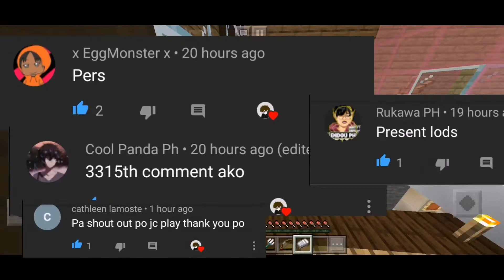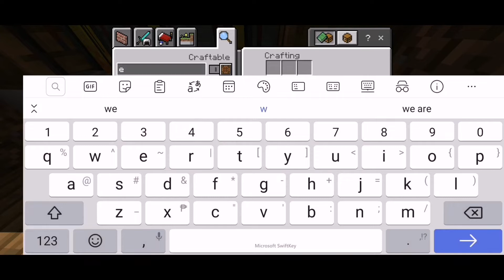Ender Chest At Ender Eye! | TriboCraft | Epicsode 18 | Tagalog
💥XBOX GAMERTAG🔥
👉 JCplayz0211

👉 JcPlayz0211 #2577

💥ANG MGA PINIPILI KO SA MGA SHOUT OUT AY YUNG MGA SOLID AT NANONOOD NG FULL VIDEO!!🔥

💥MAG COMMENT KAYO DYAN SA COMMENT SECTION NG MGA SUGGESTION NIYO PARA MAPAGANDA PA TONG SERIES NATIN🔥❤

💥SANA NAGUSTUHAN NIYO TONG EPISODE NATO AT STAY POSITIVE LANG LAGI🔥❤

💥COMMENT KA LANG KUNG MAY GUSTO KANG TANUNGIN SAKIN🔥

💥SANA AY SUPPORTAHAN NYO AKO MGA GAMERZ!!!🔥❤

💥CAN I HAVE A LIKE (👍🏻) ON THIS VIDEO?